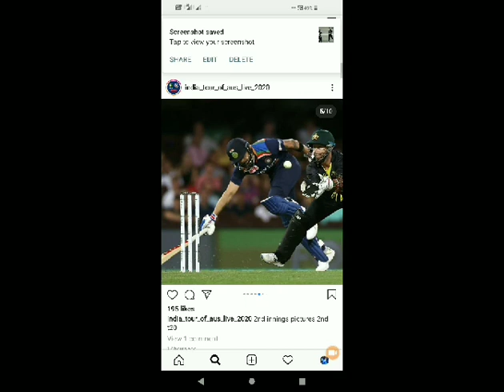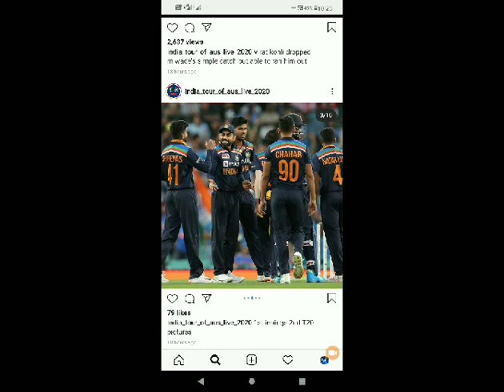Virat Kohli Play AB Devilliers Shot . India vs Australia 2nd T20 Match